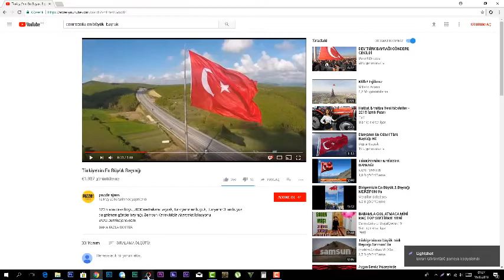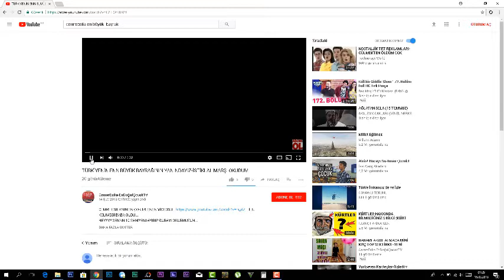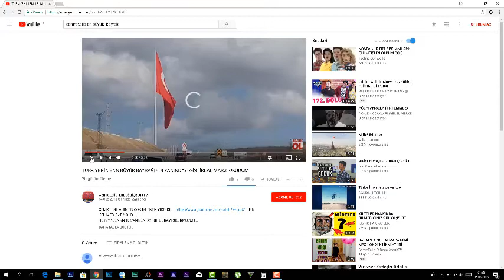MUSTAFA YILDIZDOĞAN (TÜRKİYEM) BİRDE BÖYLE İZLEYİN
CEMRE ESİLANIN EN ÇOK İZLENEN VİDEOSU İLK KELİMESİ BABA OLDU...
HEYYYY SENNN 10 SANİYENİ AYIRIP BURAYI OKURMUSUN...
MERHABA BEN CEMRE ESİLA.BENİ KIRMADIĞIN İÇİN TEŞEKKÜREDERİM ARKADAŞIM.BU VİDEOYU İZLEYİP BURADAN AYRILMADAN ABONE OLURSAN ARDINDAN BEĞENİP ÇIKARSAN  BEN VE BANA DESTEK OLAN KOCAMAN AİLEMLE BİRLİKTE BİZLER   BU HEYECANLA YENİ DOĞAL,MACERA,GEZİ,SKEÇ,PİYES,ZİYARET,KOMEDİ,VE NOSTALJİ VİDEOALARI HAZIRLAMAMIZA VESİLE OLCAKSIN.BELKİ AMA ŞUNU UNUTMA BU VİDEYU  İZLEDİĞİNİZDE SİZİN VE ÇOCUĞUNUZUN  BEĞENEREK  BAKTIĞI DOĞAYLA İÇ İÇE BELGESEL TADINDA VİDEOALAR İZLİYCEK VE BİRÇOK ÖRF ADETİ KONU EDİNEN SKEÇLERİ İZLEYEREK  KENDİNİ GELİŞTİRECEK HAYATINDA ÇOK ŞEY DEĞİŞECEK.DUYARLILIĞIN İÇİN VE ZAMAN AYIRDIĞIN İÇİN ÇOK TEŞEKKÜREDERİZ..SİZİ ÇOK SEVİYORUZ..